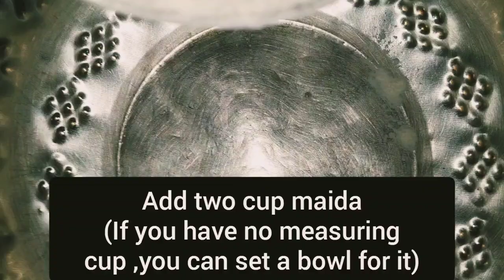BUTTER AND GARLIC NAAN ON TAWA । Tasty and soft naan recipe at home । NO YEAST,NO OVEN,NO TANDOOR ।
BUTTER AND GARLIC NAAN ON TAWA । Tasty n soft naan recipe at home। Naan recipe without yeast , without oven , and without tandoor ।

INGREDIENTS -
                 *  Two cup maida (if you don't have measuring cup then you can set a bowl for it)
                 *  1 TSP sugar Powder
                 *  2 tsp oil
                 *  1/2 tsp baking powder
                 *  1/4 tsp baking soda
                 *  1/2 cup curd (dahi)
                 *  About 1/2 cup lukewarm          water(but we use according to our need)

           It is a easy recipe n quite helpful for naan lovers during this pendamic period..

           Easily we can make perfect naan at home on tawa without yeast , without oven and without tandoor..

           Try it at home.its easy to cook..you can serve it with any type of gravy curry of your choice...it also tastes good with different types of recipes of paneer..